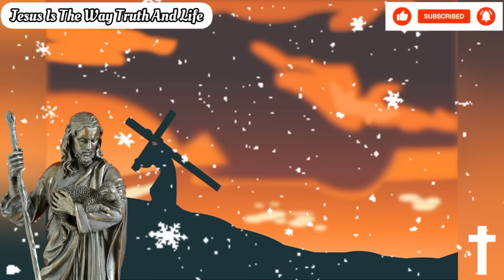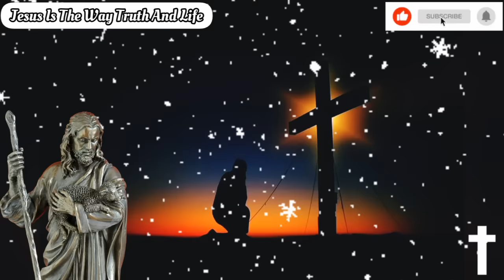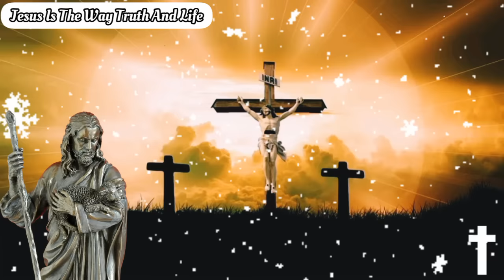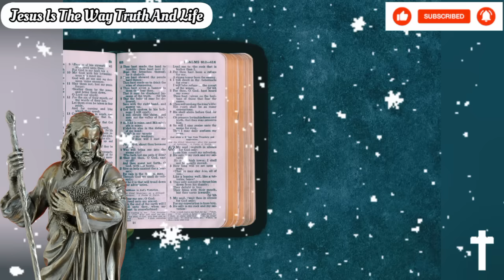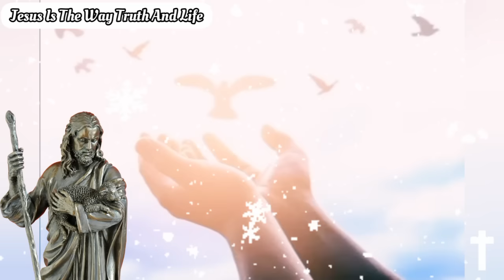ಕೊಂಕ್ಣಿ ಭಕ್ತಿಕ್ ಗಿತಾಂ - Non-Stop Konkani Devotional Hymns